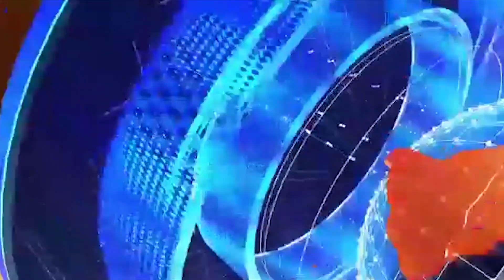💥IMPANVU ITUMA CONGO ITAGIRA AMAHORO MAIMAI ZIKOMEJE IMIGAMBIMIBI ABITWANAHO NABOBAKOMEJE KWIRWANAHO